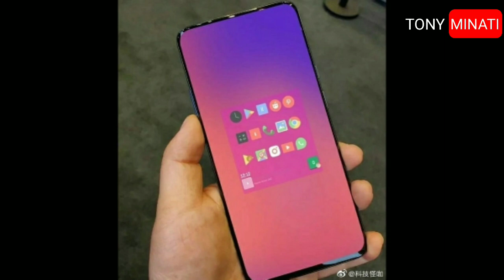Mi cc9 & cc9e launch date & price | Mi cc9 India me kab ayega